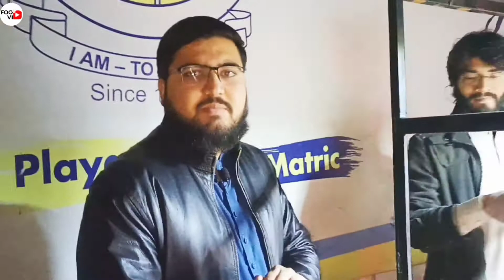A very unique and tasty burger in Peshawar, Burger in Butter, WOW | foodvid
A very unique and tasty burger in Peshawar, Burger in Butter, WOW